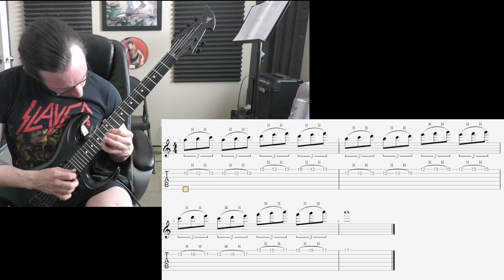Matt G. Video Recap 1-24-22